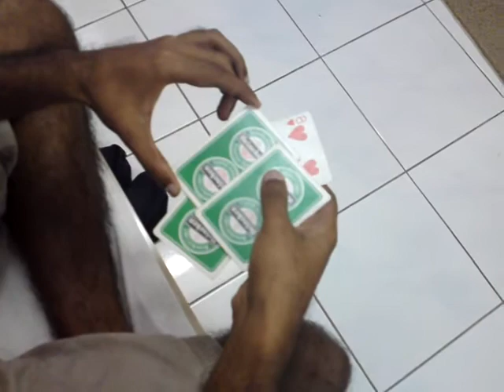Dentists Are Not Magicians Part 2